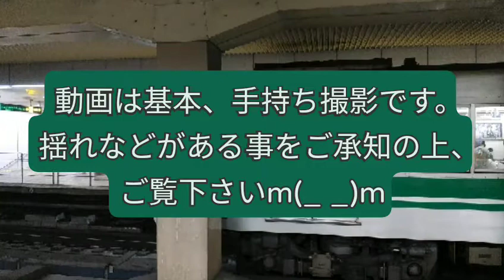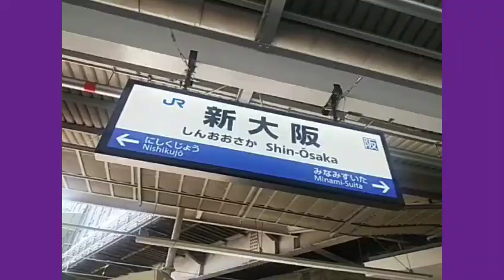☆前面展望☆ おおさか東線 久宝寺→新大阪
今回は昨年延伸した、おおさか東線の全区間を前面展望しました(^ー^)

現在は主力として走るうぐいす色の201系も、この先置き換えられる事が決まっています。

そういう面でも、貴重な記録になると思います(^ー^)

平日昼過ぎの撮影です。

完全手持ち撮影です。
手ぶれ補正機能を使っていますが、相応の揺れもあります。
ご承知の上、ご覧下さいm(_ _)m

事前の体温&体調確認の上、マスク着用にて撮影しております。

【動画のBGMは、こちらのサイトから使用させて頂いております】